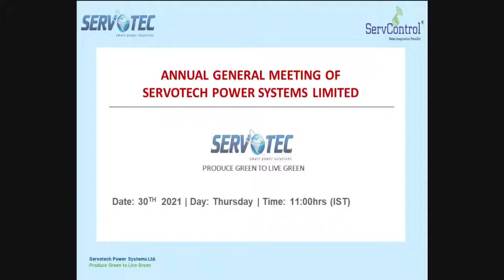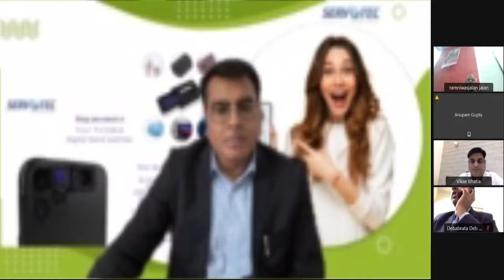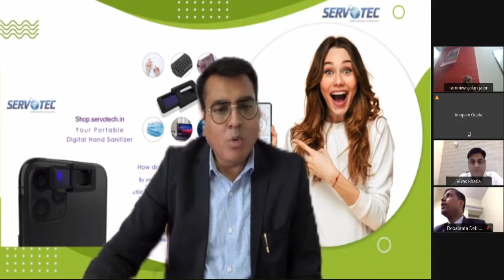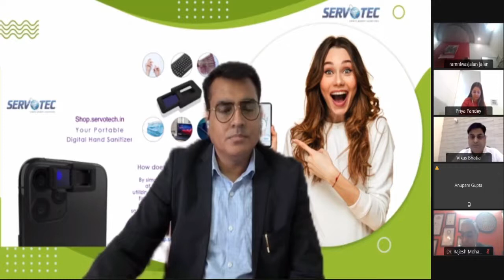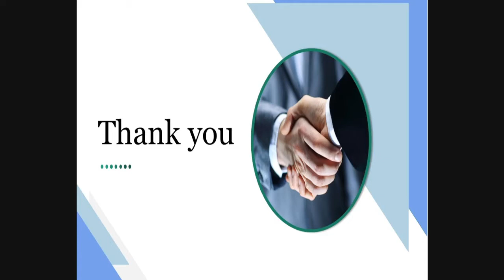Servotech Power Systems Ltd 17th AGM 2021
Servotech Power Systems Limited is leading under the strong leadership of Mr Raman Bhatia, Managing Director and the founder of Servotech Power Systems Ltd. The journey started in early ’90s when a young ambitious boy having the vision to bring in to change the world we live today.

Hindi:
मानव सेंसर के साथ 36 वाट यूवी-सी स्टरलाइज़र: उत्पाद अनबॉक्सिंग वीडियो जो आपको सुविधाओं और संचालन को बेहतर ढंग से समझने में मदद करता है।
Marathi:
मानवी सेन्सरसह 36 वॅट यूव्ही-सी स्टिरिलाइझर: प्रॉडक्ट अनबॉक्सिंग व्हिडिओ जो आपल्याला वैशिष्ट्ये आणि ऑपरेशन्स अधिक चांगल्या प्रकारे समजण्यास मदत करतो.
Gujarati:
માનવ સેન્સર સાથે 36 વોટ યુવી-સી જીવાણુનાશક જીવાણુનાશક: ઉત્પાદન
અનબોક્સિંગ વિડિઓ જે તમને સુવિધાઓ અને operationsપરેશનને વધુ સારી રીતે સમજવામાં સહાય કરે છે.
Tamil:
மனித சென்சாருடன் 36 வாட் யு.வி-சி ஸ்டெர்லைசர்: அம்சங்கள் மற்றும் செயல்பாடுகளை சிறப்பாக புரிந்துகொள்ள உதவும் தயாரிப்பு அன் பாக்ஸிங் வீடியோ.